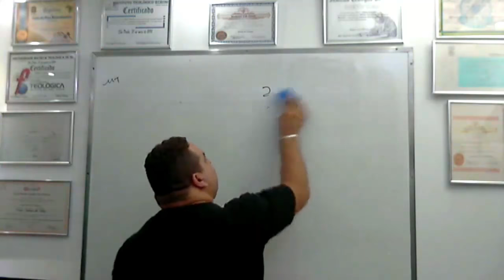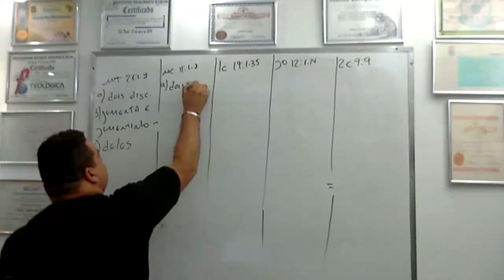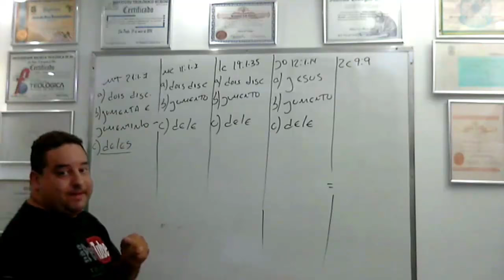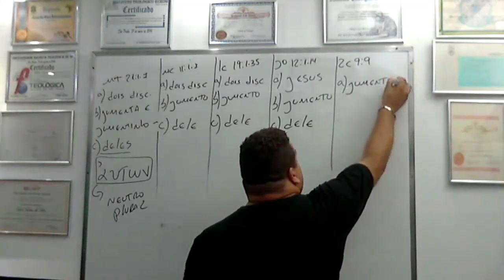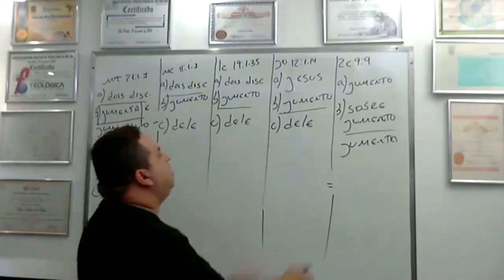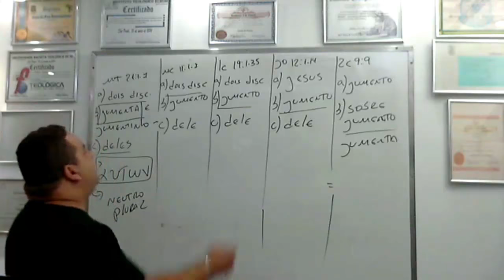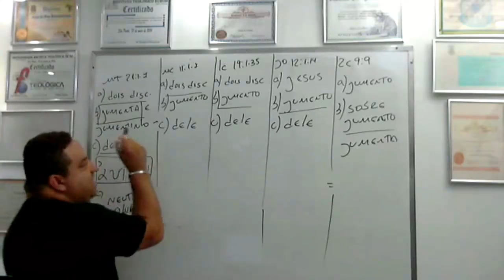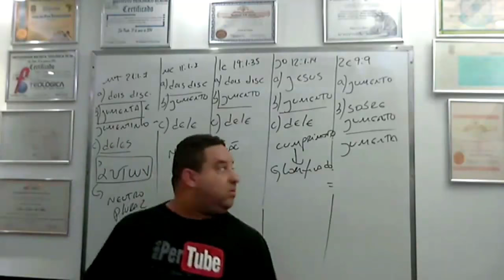O dia que Jesus sentou em dois Jumentos.